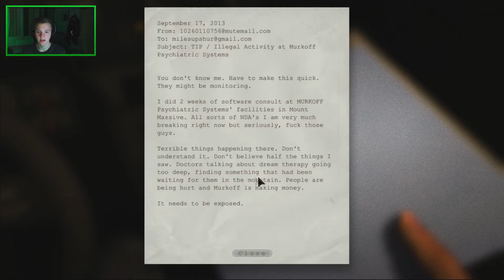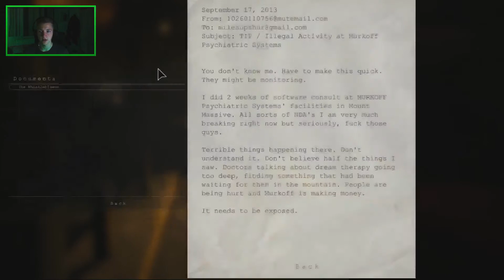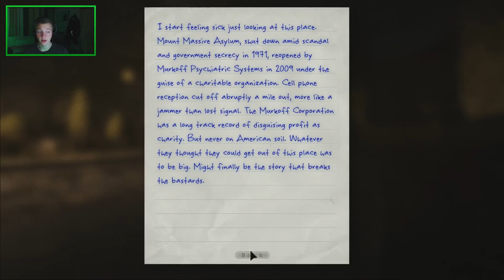Outlast - 'Welcome To The Asylum' - Part One (Face Cam)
What's going on guys, Evolution here.
I simply cannot explain how much, I do not like jumpy horror games. So I decided it's time to face my worst nightmare.
As the Parts go on, this game just gets deeper and deeper...